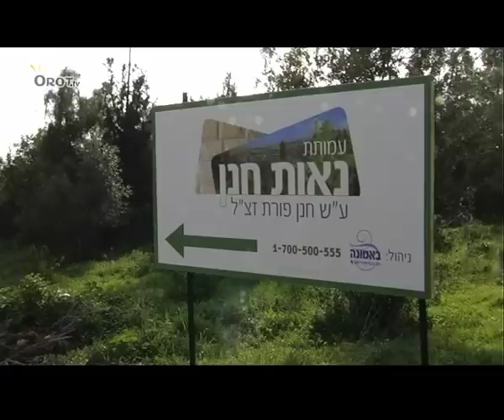ערוץ אורות- נאות חנן, חריש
העיר חריש פורחת ומקבלת אליה את כולם

חריש מתחילה להתפתח. מחלום ישן של הקמת עיר מאוחדת ומגוונת הפכה העיר חריש למציאות של ממש, ונטעה יתד בכנס רוכשים פוטנציאליים גדול ומרשים.

בכנס המיוחד שקיימו מקימי העיר, הגיעו הרוכשים מכל גווני האוכלוסייה הישראלית. בתוך עמותות הבנייה בעיר העתידית, בולטת גם העמותה על שמו של הרב חנן פורת ז"ל "נאות חנן", שבונה שכונות מגורים לציבור הדתי לאומי, ורואה רק טוב בכור ההיתוך שנוצר בחריש. מייסד העמותה הרב דני דינר, מקושר לרב חנן לכל אורך התהליך ומסביר: "חנן היה איש של חיבורים. ראוי שבמקום שבו מדברים על חיבור תהיה רוח טובה שתשרה על המקום".